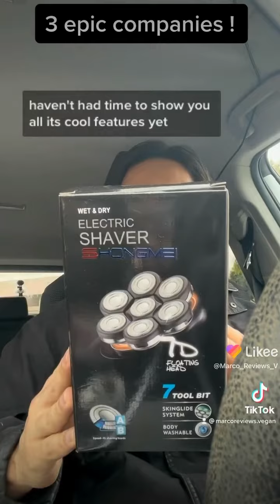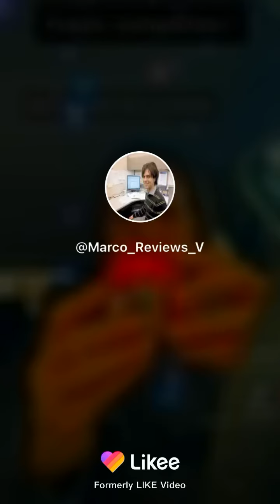Companies you never heard of that rock reviews 2